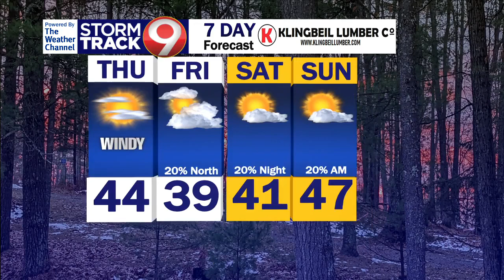Morning Weather - 11/9/23